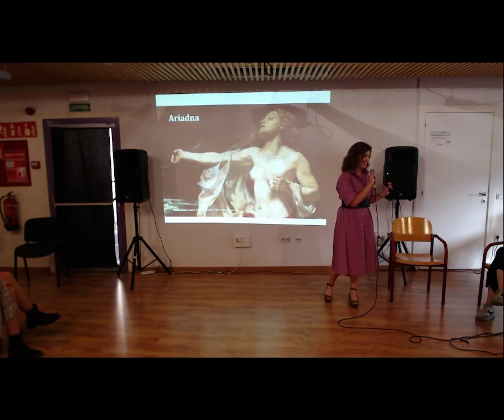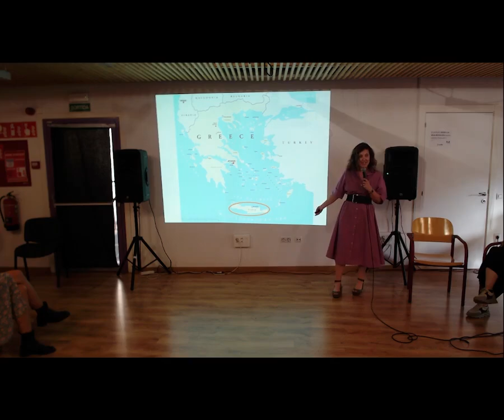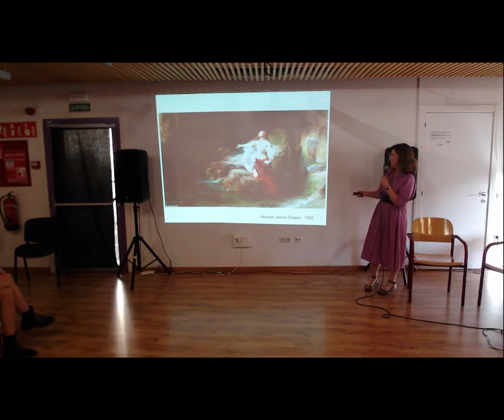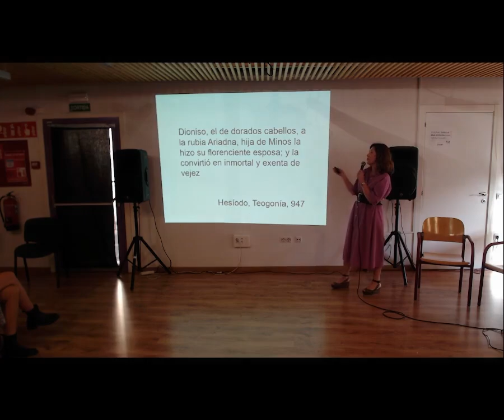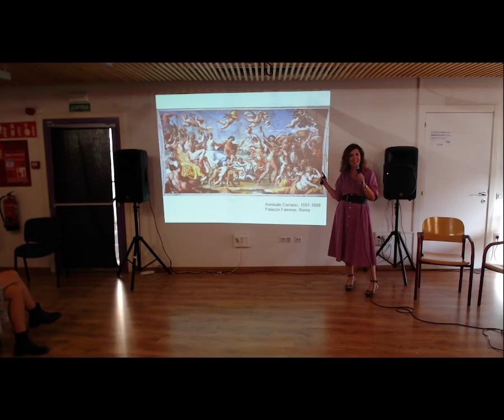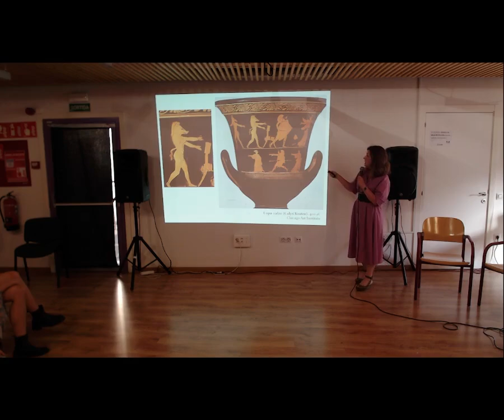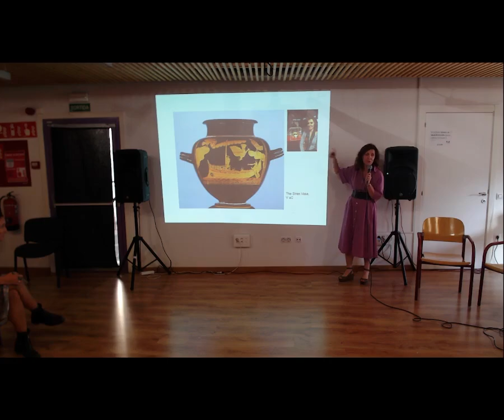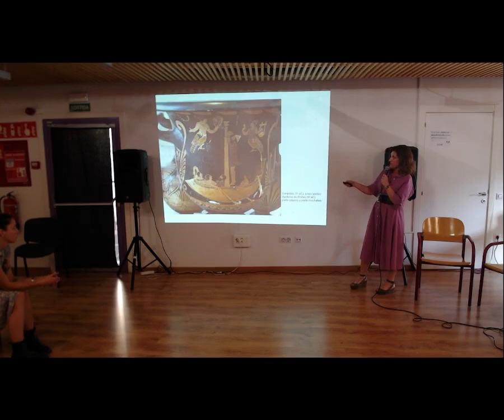Art. Mites. Feminismes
Dijous 6 de juny de 2024, Ca la Dona

Des de Feministes per la Independència, el Centre de Documentació de Ca la Dona, i FemArt, vam organitzar l’acte “Art. Mites. Feminismes”. Amb la participació de Mireia Rosich Calvo, autora de “L’essència del mite”, Júlia Lull Sanz, de FemArt, i Roser Pineda, artista del col·lectiu FxI.